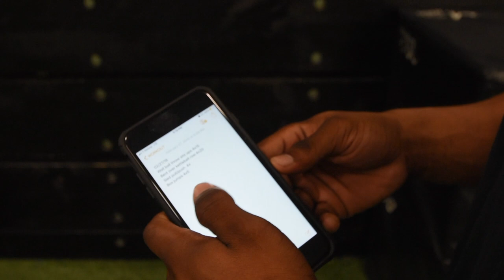DaBaby - ANIMAL WORKOUT VIDEO